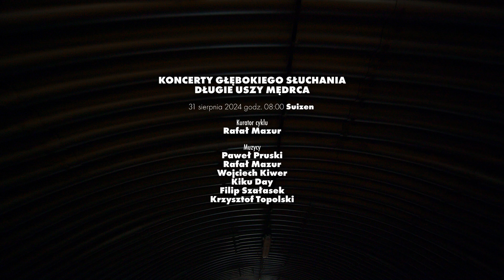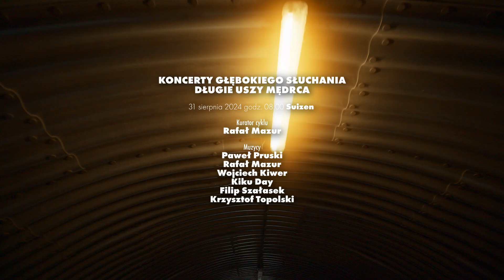ODYSEJA NOWOHUCKA: Koncert Głębokiego Słuchania. Brzmienie przedmiotów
Koncerty Głębokiego Słuchania wpisały się już w wakacyjny program kulturalny Łaźni Nowej i Domu Utopii – Międzynarodowego Centrum Empatii, zyskując z roku na rok coraz większą grupę odbiorców. Motywem przewodnim tegorocznego cyklu był sposób doświadczania świata przez dalekowschodnich mędrców-filozofów. Daoistyczni mędrcy, konfucjańscy filozofowie i buddyjscy bodhisatwowie przedstawiani są w ikonografii z długimi płatkami usznymi, co ma symbolizować specjalny sposób słuchania, dzięki któremu potrafią doświadczać niedostrzegalnego dla innych ludzi wymiaru rzeczywistości. W jaki sposób te filozoficzne koncepcje zarezonowały z pejzażem dźwiękowym Nowej Huty? Przekonaliśmy się o tym podczas cyklu koncertów i warsztatów, które przybliżały ideę i technikę głębokiego słuchania. Kuratorem cyklu był dr Rafał Mazur, muzyk-improwizator, filozof i artysta dźwiękowy.

BRZMIENIE PRZEDMIOTÓW

Wykonawca: Wojciech Kiwer

W przestrzeni podziemnego tunelu, w miejscu nieustannej zmiany, w którym dawniej istniały podkrakowskie wsie, a obecnie trwa konstruowanie obwodnicy łączącej góry z morzem, Wojciech Kiwer zagra koncert, wydobywając dźwięki z naturalnych przedmiotów znalezionych w najbliższej okolicy i wykorzystując akustyczne właściwości specyficznej lokalizacji.

Wojciech Kiwer – autor muzyki do spektakli teatralnych, audiobooka, wystaw i animacji. Interesuje się nagraniami terenowymi. Konstruuje instalacje dźwiękowe, prowadzi spacery dźwiękowe oraz warsztaty dźwiękowe dla dzieci i dorosłych. Obecnie koncentruje się̨ na graniu koncertów z wykorzystaniem syntezatora modularnego.

Wideo i montaż: Paweł Penarski